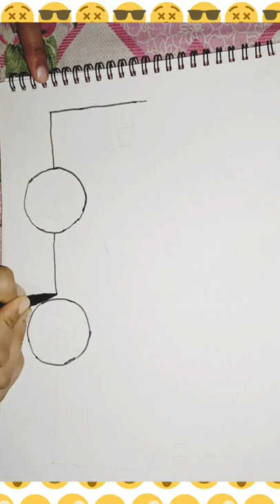DRAWING OF POLICE GYPSY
Musician: @iksonmusic

History. Maruti Gypsy was introduced in the Indian market in December 1985 with the 970 cc F10A Suzuki engine and while sales were never very high it became very popular with law enforcement. It was codenamed MG410, which stood for "Maruti Gypsy 4-cylinder 1.0-litre engine".
Also called: Suzuki Farm Worker; Maruti Suzuki ...
Manufacturer: Maruti Suzuki
Related: Suzuki Jimny; Suzuki Vitara

History
Maruti Gypsy was introduced in the Indian market in December 1985 with the 970 cc F10A Suzuki engine and while sales were never very high it became very popular with law enforcement. It was codenamed MG410, which stood for "Maruti Gypsy 4-cylinder 1.0-litre engine". Initially, it was only available as a soft-top; but a bolt on hardtop was later introduced to the public after the aftermarket hardtops became popular. It instantly replaced Premier Padmini as the quintessential Indian rally car due to its performance, reliability, tunability and the go-anywhere capability.[1] The carburetted F10A engine made 45 bhp (34 kW; 46 PS) and was mated to a four-speed gearbox. The 4WD transfer case had two speeds. It had a freewheeling mechanism[2] on the front axles made by Aisin to unlock the front axles from the hub when 4WD is not used; It reduced rolling resistance, thereby improving fuel efficiency. However, many owners of the Gypsy who constantly complained about the poor fuel consumption never knew about this novel feature.

Six times INRC rally champion N. Leelakrishnan in a rally modified Maruti Gypsy in 1993
The two major complaints of the vehicle in the civilian market were poor fuel consumption and poor ride quality especially in the rear seats. The suspension was indeed harsh with live axles and leaf springs all around. It features almost no creature comforts, like power-windows and power-assisted steering.

In July 1993, Maruti Suzuki introduced the "widetrack Gypsy" codenamed "MG410W" replacing the MG410. Both front and rear track of the wheels are increased by 90mm (from 1,210 mm (47.6 in) to 1,300 mm (51.2 in) for front wheels and from 1,220 mm (48.0 in) to 1,310 mm (51.6 in) for rear wheels) and these Gypsys are instantly recognizable by the pronounced painted fender flares. This is to mitigate an international allegation that Suzuki SUVs are very susceptible to rollover. Maruti eliminated the Aisin freewheeling hub on this model since it was sparingly used by MG410 owners. In April 1995, a catalytic converter was fitted to the Gypsys sold in the metro cities to comply with newly introduced emission standards.

In June 1996, Maruti Suzuki added the engine from the Esteem. The new engine was the all-aluminium eight-valve G13BA engine displacing 1.3L and made 60 bhp (45 kW; 61 PS). This engine was carburetted